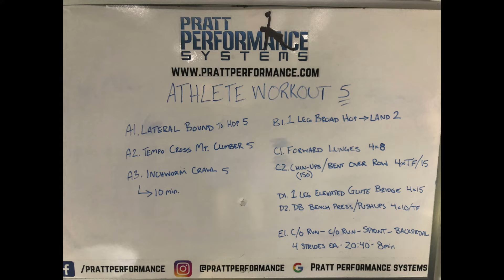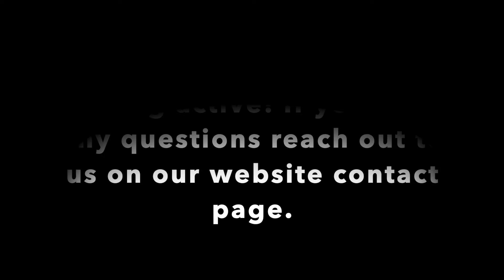PPS Athlete At Home Workout #5